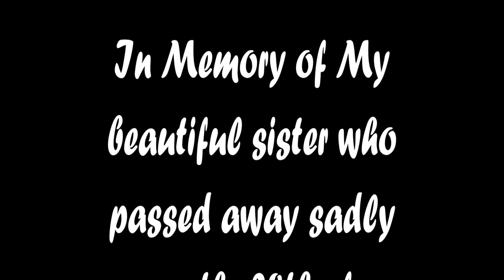Sera Ligairi Naulumatua a.k.a.Presto Naulz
This is a short video about my sister who was called to rest on the 28th of October,2015.
She was a kind hear ted,funny,caring young woman and was taken up to be with her father in Heaven at the age of 32.
She will be remembered by everyone who dearly loves her especially her darling husband who hails from the village of Nalidi and her three handsome sons...vinaka Tutua Na veiqaravi.
Till we meet again...Gone but not forgotten..